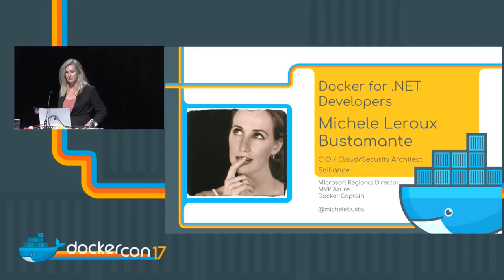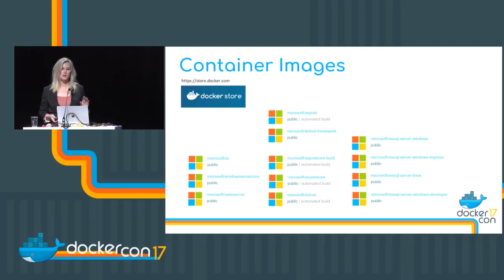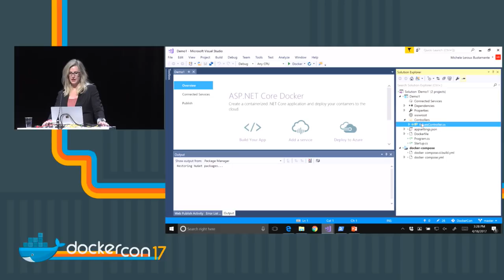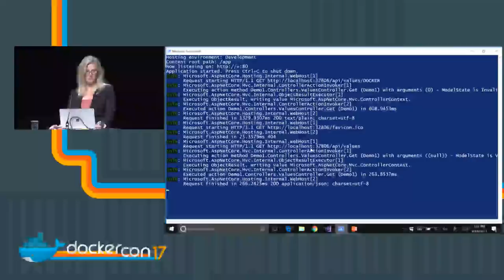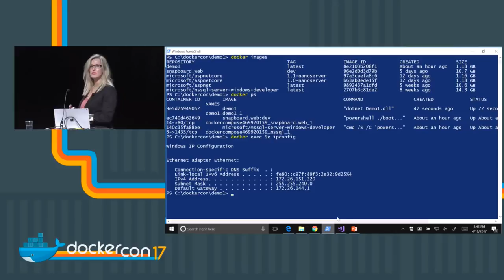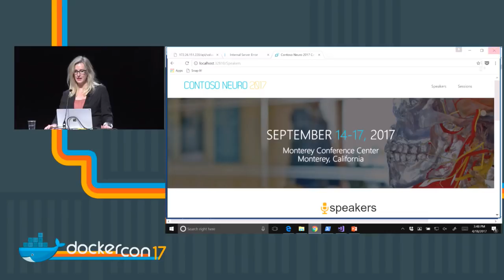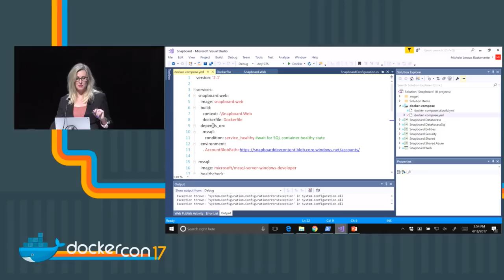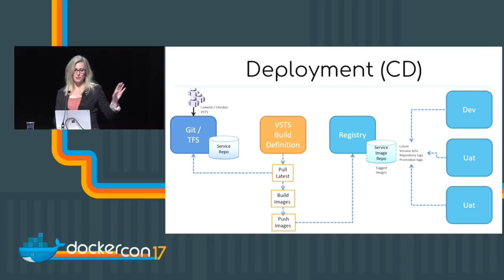Docker for .NET Developers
Millions of developers use .NET to build high performance apps, from Enterprise to hobbiests. Docker enables .NET developers to build containerized applications that can be deployed natively to Windows or Linux. Windows containers support applications that leverage the full .NET Framework. And with AspNetCore on Linux developers can target both Linux-based Docker containers or Windows containers. In both cases you can develop your applications on Windows using your favorite .NET developer tools - then build Docker images and run them as containers on Windows Server or Linux machines. This session in this session, you will learn how to build or migrate full .NET Framework applications and deploy them as Windows Containers. Then you will learn to build AspNetCore applications that can target either Windows or Linux containers, without any changes to your code. Topics covered include - Common considerations as you work locally - Running local Docker containers, and preserving as environment settings - Unit testing - Choosing the right base image - Working with IIS or Kestrel - Composing multiple containers - Working with a Docker Registry